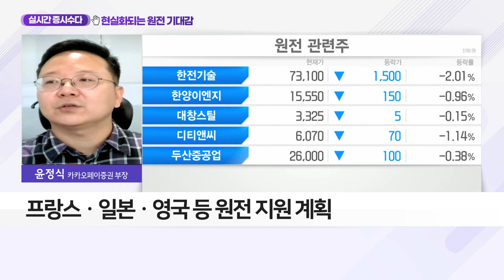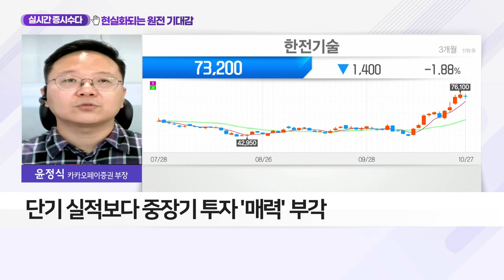현실화되는 원전 기대감_실시간 증시 수다 (20211027)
Q. 한수원 사장도 언급한 원전… 현실화되나?
- 21일 한수원, 원전 수주 가능성 시사
- 원선 수주 가능성 부각… 투심 개선세
- 선진국 내에서의 원자력 필요성 부각
- 프랑스ㆍ일본ㆍ영국 등 원전 지원 계획
- 단기 실적보다 중장기 투자 '매력' 부각